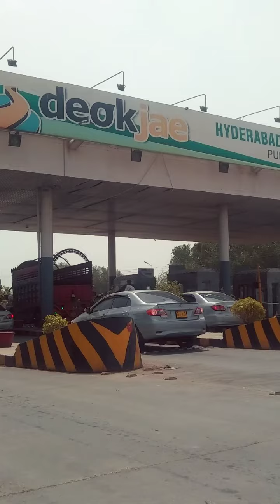Nasarpur farmhouse cinematic Vlog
portrait video glimpse